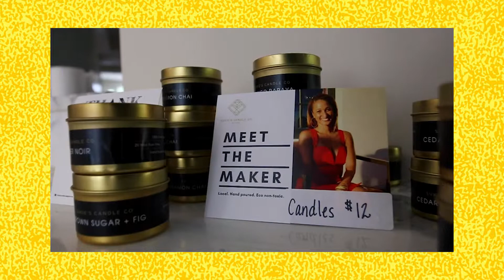Self-Care + Magnetic Money Retreats with Lyndosha! Experience Lyndosha's Live Events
If you missed my retreat,  then here is a snippet of what went down! It’s been a month since we came together for the Matchless Retreat and I miss you ladies already. After I give my best offering to God and the world, I rest. No matter the outcome…win, lose, or draw; I rest. When I see people, I often see them at their best. It’s a gift that I’ve had since I was a child. However, life doesn’t always give you a hand that allows you to express your best. You have to work for and even sometimes fight for it. Practicing excellence is worth it, if only for yourself. If you’re in an environment that doesn’t appreciate or recognize your excellence as valuable, then dust your feet off and keep moving forward. They’ll catch the memo later. Whatever you do, keep the bitterness, venom, wrath, and anger at bay. Even in a cold world, it pays to be kind, but don’t be naïve. Learn to move with wisdom as you are living and giving. Trust, but verify — finally, test all things, including yourself. No one is perfect. Love y’all -Dot